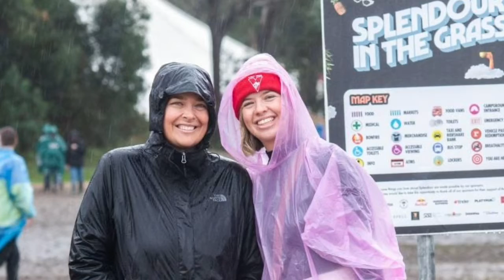Festivalgoers furious about Splendour in the Grass cancellations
Splendour in the Grass attendees are furious after the three-day festival devolved into a chaotic mess of mud, long queues and cancellations.

The organisers this afternoon cancelled all of Friday’s major acts after hectic weather turned the Byron Bay festival site into a flooded bog.

Major acts who will not be performing tonight include headliners Gorillaz as well as The Avalanches and Kacey Musgraves.
Corey, 18, from Sydney’s Northern Beaches expressed his frustration. “I feel like at this point, we’re paying for mud.”